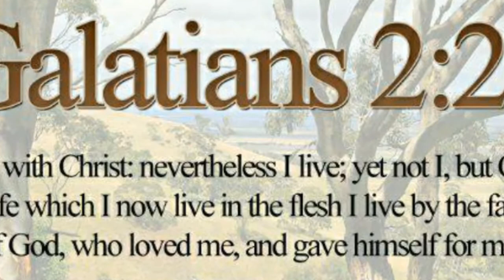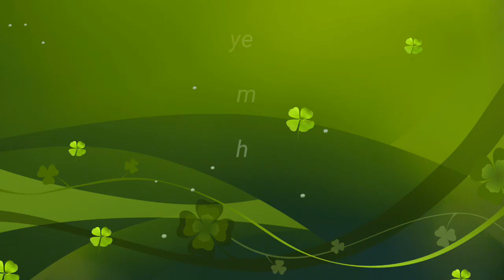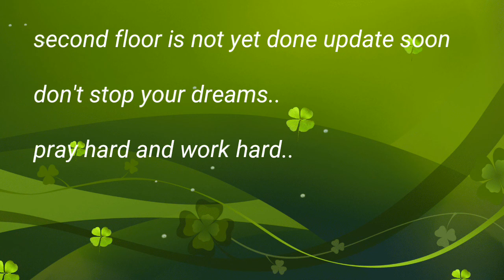ANIM na TAONG IPON sa HONGKONG Katas ng Abroad part 1 Dreamhouse Unique Style OFW Home Sweet Home